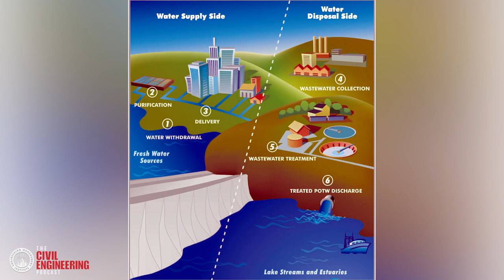Pipeline Infrastructure - Emerging Renewal Technologies for Pressurized Pipelines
In this episode of The Civil Engineering Podcast, I talk with Steve Soldati, the Regional Sales Manager at Aegion Corporation. Steve discusses emerging renewal technologies for pressurized pipelines, which is very applicable to today’s world of crumbling infrastructure.